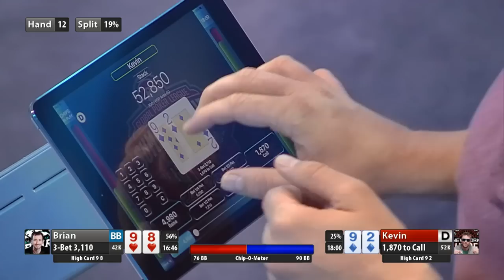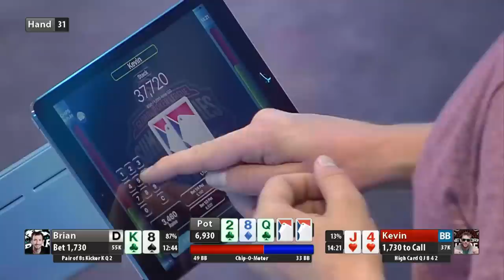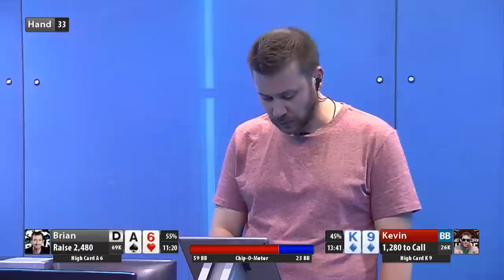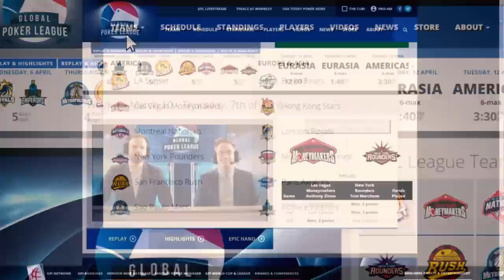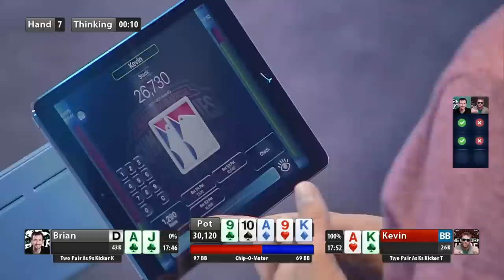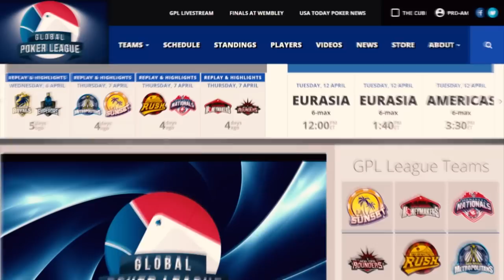GPL Summer Series - Kevin MacPhee vs. Brian Rast - Live from The Cube - W11M96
Replay of the Las Vegas Summer Series Heads-Up match in The Cube between the New York Rounders and the Berlin Bears.